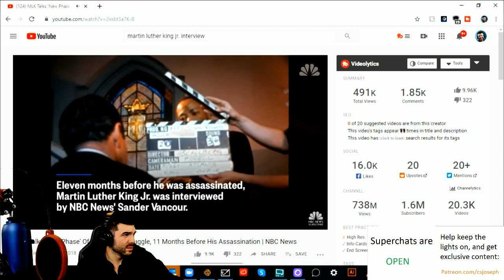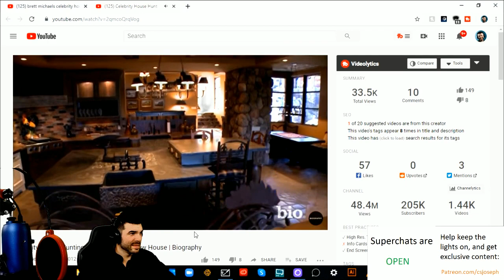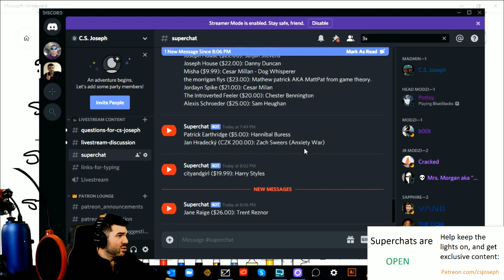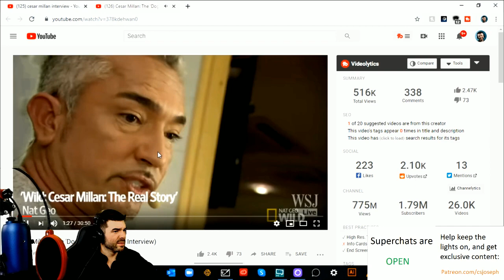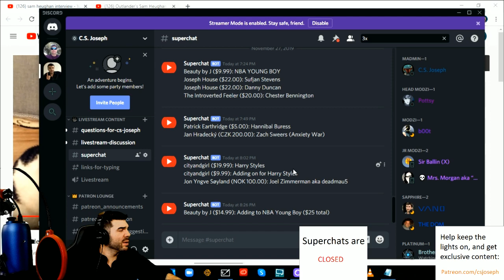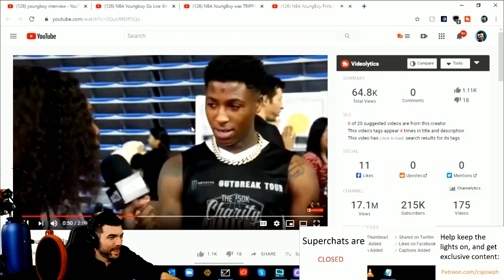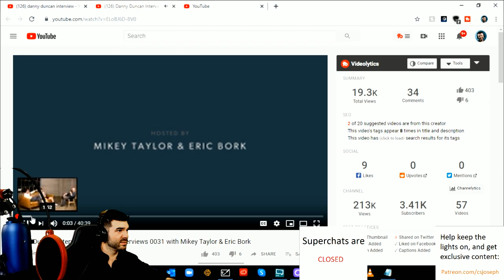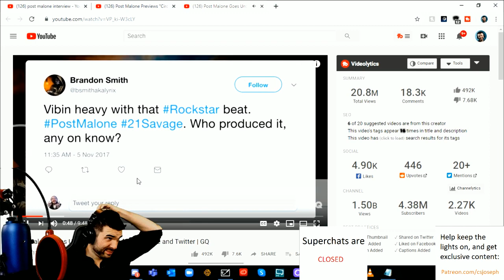How to type: Martin Luther King Jr, Brett Michaels, Trent Reznor, Harry Styles, Cesar Millan & More.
Martin Luther King Jr. 4:50
Brett Michaels (Poison) 19:21
Owen Benjamin 26:47
FKA Twig 33:54
Tyler the Medium 39:37
Trent Reznor (Nine Inch Nails) 45:20
Sam Heugan 51:55 (also, look at 1:19:19)
Cesar Millan (Dog Whisperer) 1:02:13
MatPat (Game Theory) 1:12:00
Sam Heugan 1:19:19
Harry Styles 1:23:36
NBA Young Boy 1:38:44
Sufjan Stevens 1:55:08
Danny Duncan 2:02:41
Chester Bennington (Linkin Park) 2:08:36
Mike shinoda (Linkin Park) 2:12:35
Post Malone (verification) 2:18:30